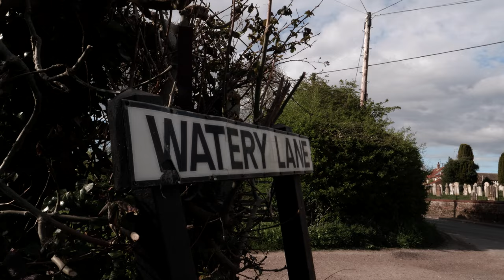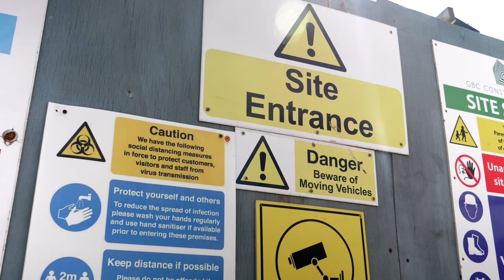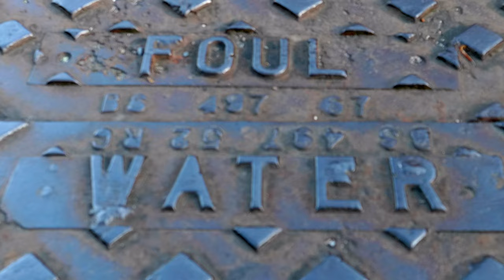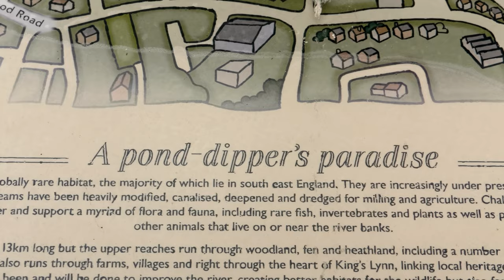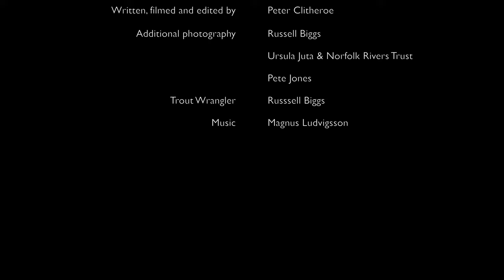Norfolk’s Forgotten Chalk Stream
This film illustrates the current state of the Gaywood River which flows through King's Lynn. It is subject of many abuses and yet none of the responsible authorities seem willing to do anything to help restore it to the river it was, and that the people of West Norfolk deserve it to be.